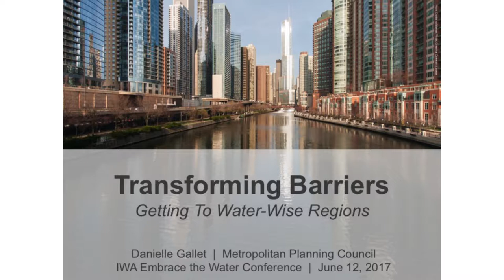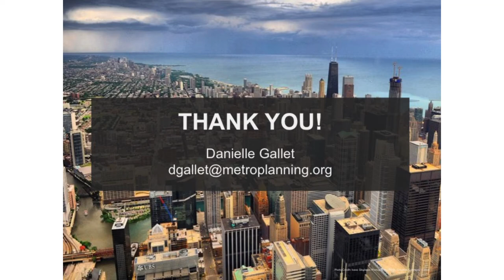KEYNOTE: Danielle Gallet - Transforming Barriers for Water-Wise World.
Danielle Gallet, Manager for the Metropolitan Planning Council (MPC), Chicago, exemplified at embracethewater circular economy wins as an essential component of moving towards water-wise communities.
From transforming an elementary school into a nature-based solution that reduces flood risks and provides for social amenities, to turning a utility's waste stream into a phosphorus-based fertiliser that can be sold in the market, all of these examples are a result of the collaborative adage: "Partner, partner, partner".